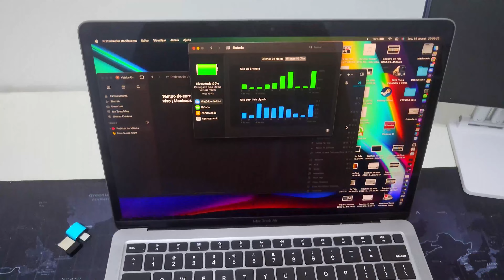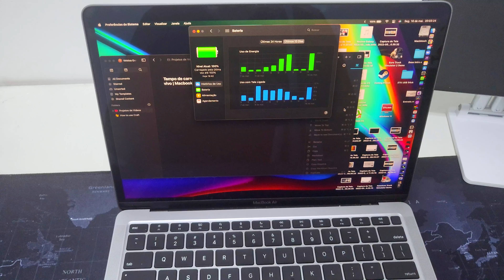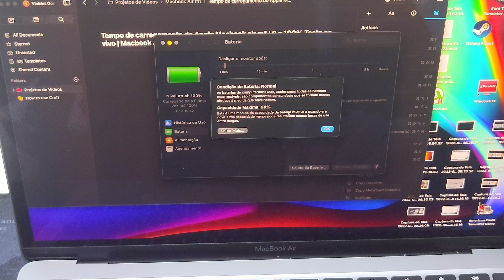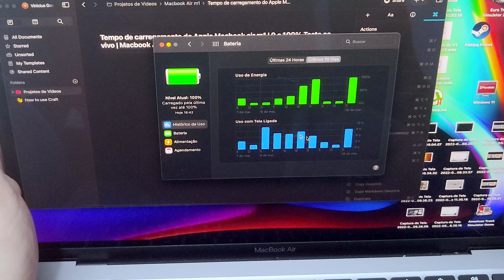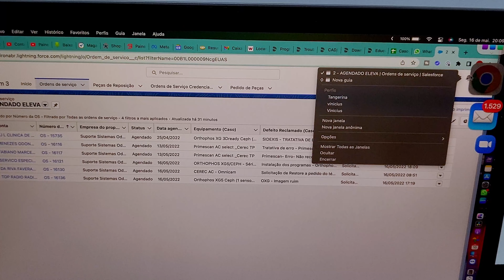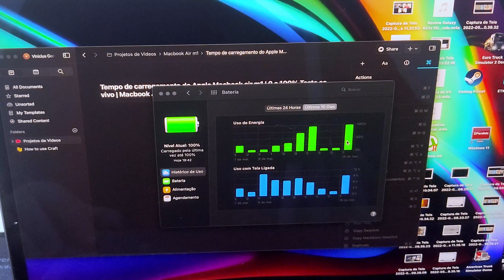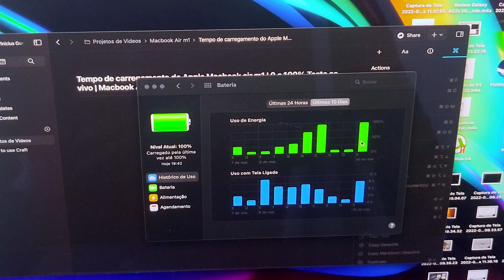O MACBOOK MAIS BARATO DA APPLE! Vale a pena comprar o MacBook Air M1 em 2024? Comprei NOVAMENTE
★ Comprar Notebook Macbook Air 13,3” Apple M1 8GB - 256GB SSD Cinza-espacial com SEGURANÇA ➽

*Link atualizado Novembro de 2024*

Comprei NOVAMENTE o MacBook Air M1 em 2024! Ele ainda é o MELHOR custo x benefício atual! MACBOOK AIR M1, o MAIS BARATO da APPLE AINDA VALE A PENA em 2024? minha 🔥OPINIÃO SINCERA de USUÁRIO!

Criamos GRUPOS de OFERTAS NO TELEGRAM! 🛒
Participe: